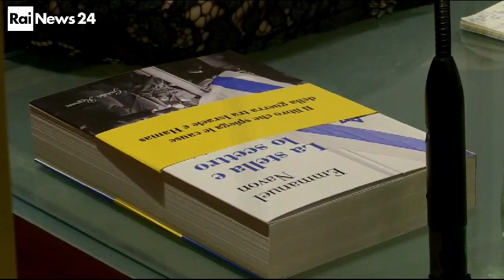Emmanuel Navon on RAI (Italy), 23 November 2023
Presentation of "La Stella e lo Scettro" at the Italian Senate, and interview on the Israel-Hamas war.